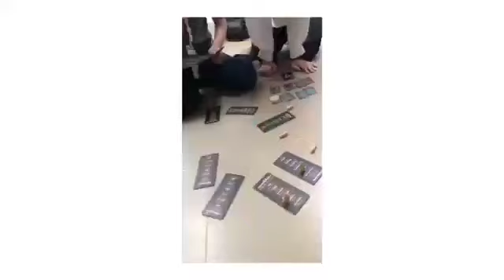CYS | APCYS 2018 | Indonesian Team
The Asia Pacific Conference of Young Scientists 2018 was held by the KVIS in Rayong, Bangkok.

This video was made by Angie Hosea, one of the participant from Indonesia.

Song
Fresh Eyes
Artist
Andy Grammer
Album
The Good Parts